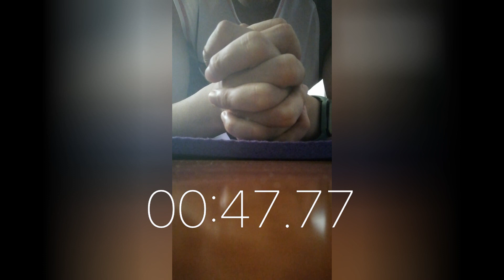ken的平板支撑运动挑战第201天，第一组3分066秒，运动vlog